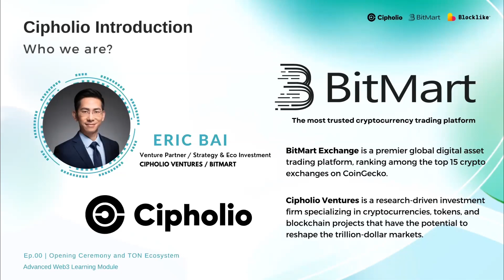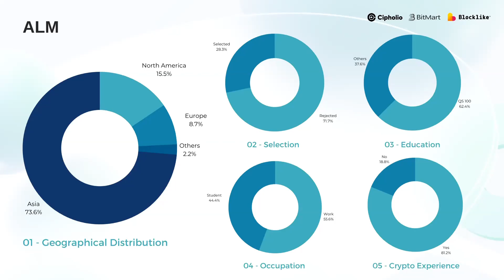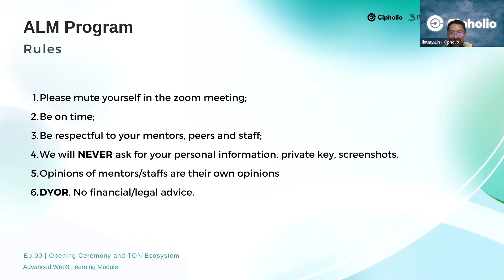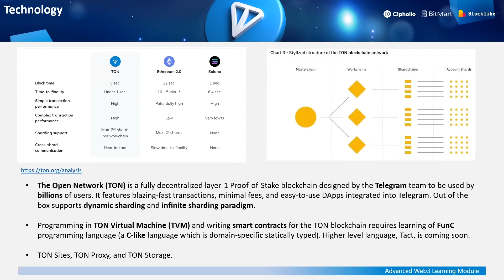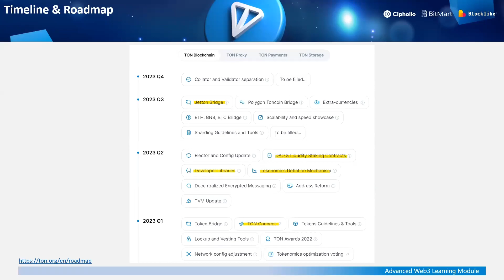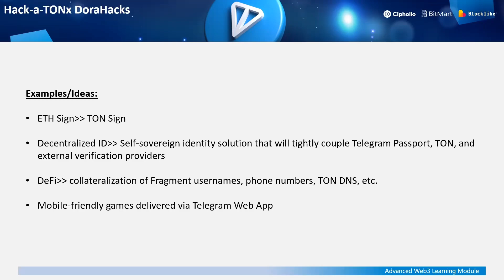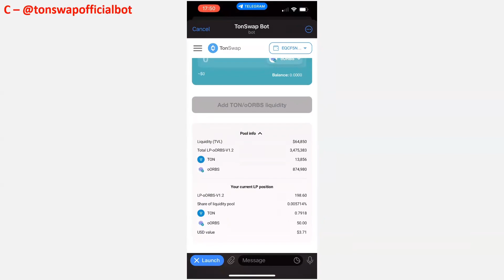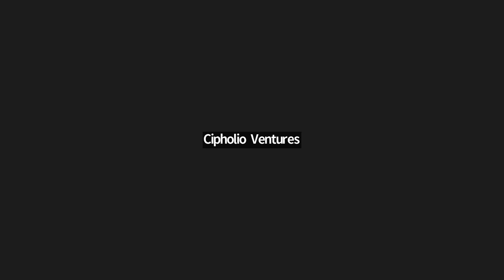Advanced Web3 Learning Module | Ep.00 Opening Ceremony and TON Ecosystem Overview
Cipholio Advanced Web3 Learning Module is a prestigious training program designed for the next generation of Web3 experts. Led by Cipholio Ventures and BitMart Exchange, the program's mentorship team is backed by top crypto projects, venture capitals, hedge funds, exchanges, and media. It is a rigorous 4-6 month training program, where top talent from around the world will immerse themselves in Web3 and join the global movement for change.